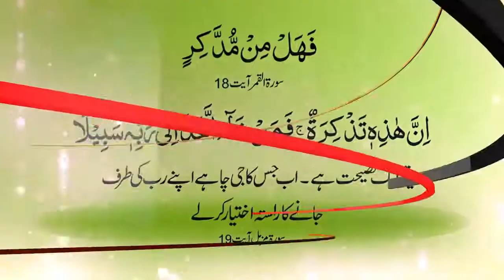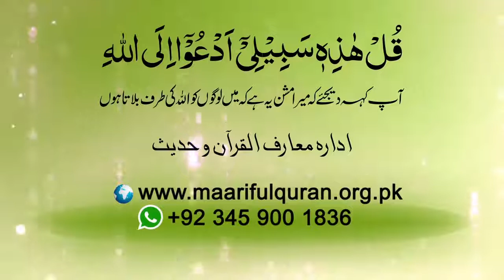سچ کی تلاش (Sach Ki Talash)